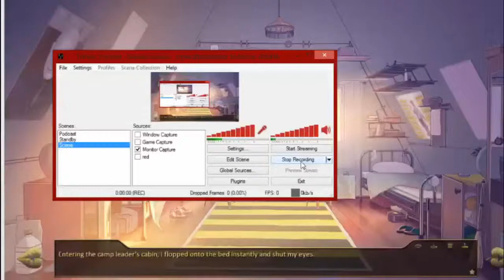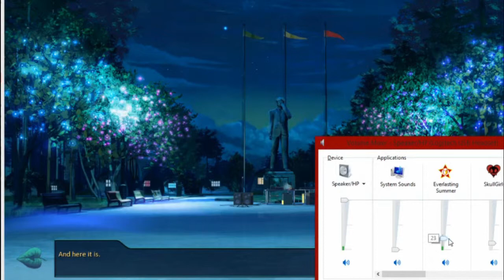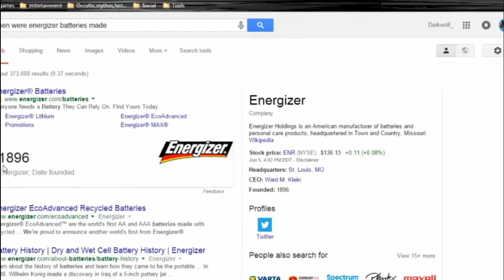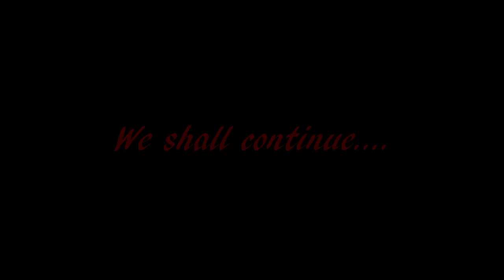Everlasting summer - 6 - (I ship it!!!)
They need to get together. right now. over me.